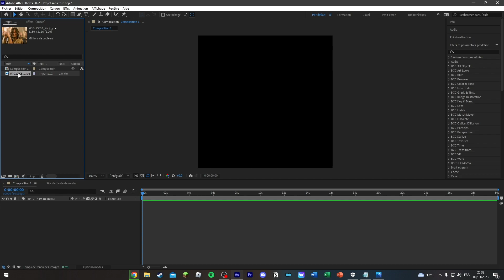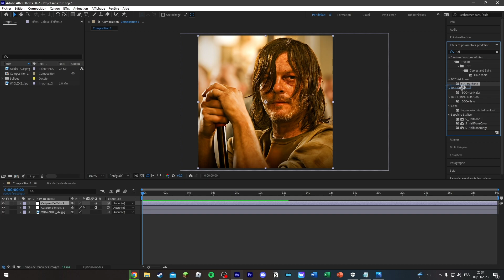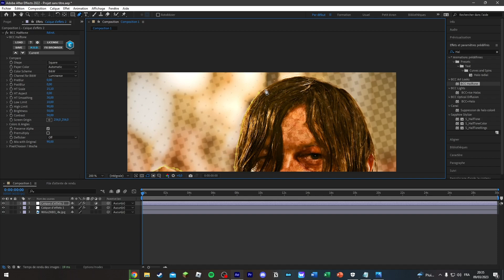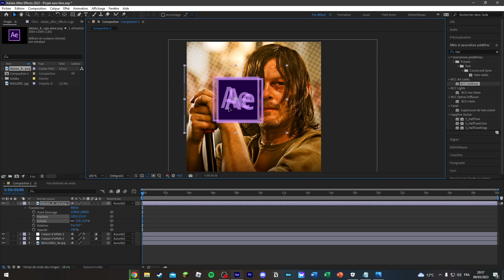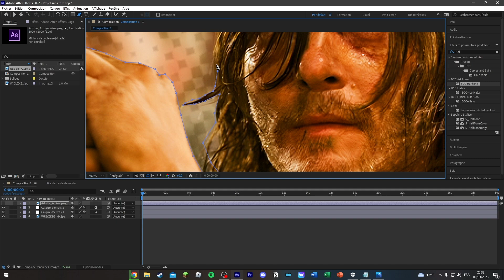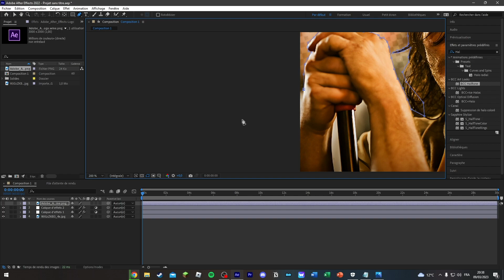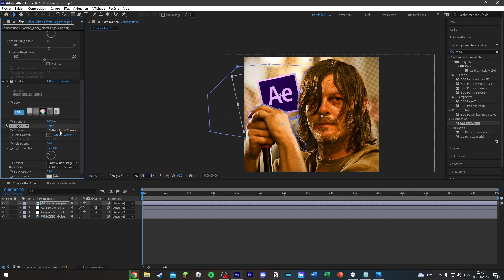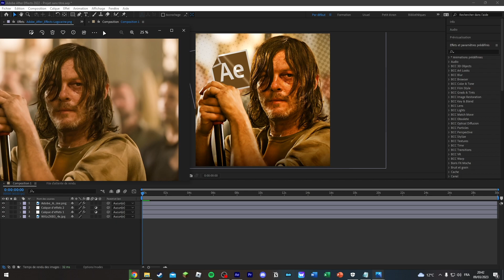[TUTO] FAIRE UNE IMAGE DE PROFIL POUR TIKTOK SUR AFTER EFFECT (2023)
▪️ Introduction (00:00)
▪️ Tutoriel (00:20)
▪️ Fin de la vidéo (09:44)

🔥 ➜ Mon Application: ...